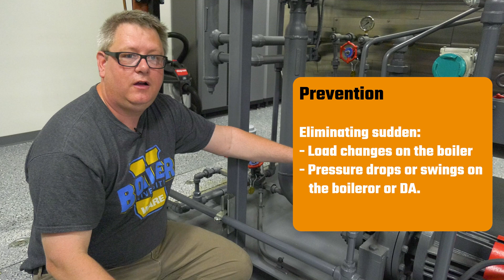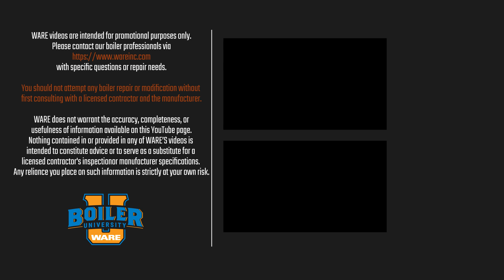Boiler Pump Cavitation: What You Need to Know! Weekly Boiler Tips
Find out how to handle and prevent pump cavitation in your boiler system. Protect your investment and ensure reliable operation.

You can learn this and more at WARE's Boiler University.

We offer nationwide boiler rental. Get a quote within an hour!

You should not attempt any boiler repair or modification without first consulting with a licensed contractor and the manufacturer.  Ware Boilers does not warrant the accuracy, completeness, or usefulness of information available on this YouTube page.  Nothing contained in or provided in any of Ware Boilers’ videos is intended to constitute advice or to serve as a substitute for a licensed contractor’s inspection or manufacturer specifications.  Any reliance you place on such information is strictly at your own risk.